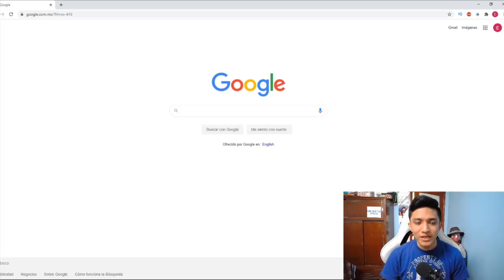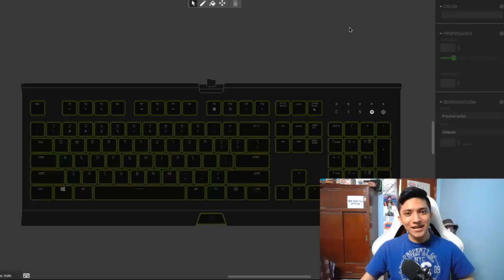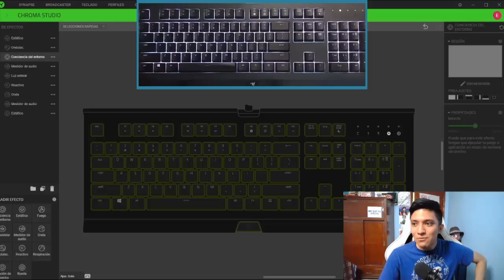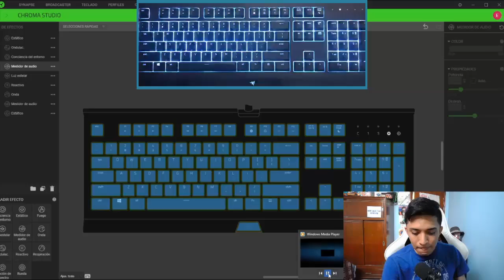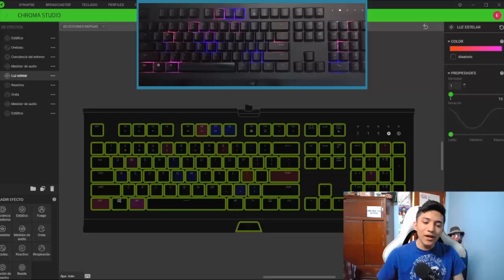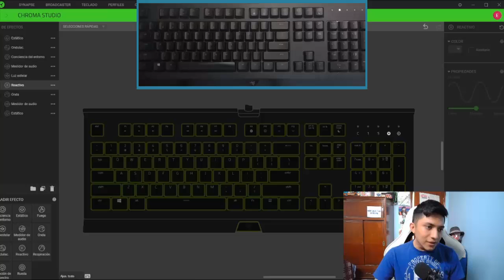✅como configurar teclado razer cynosa chroma/ razer chroma studio tutorial como usar / Guia #2 🔴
✅ CODIGO DE CREADOR EPIC GAMES: EDPLAY

✅ como configurar teclado razer cynosa chroma/ razer chroma studio tutorial como usar GUIA CAPITULO #2